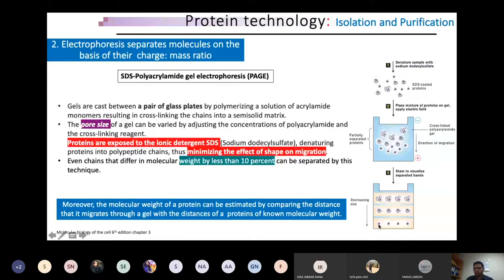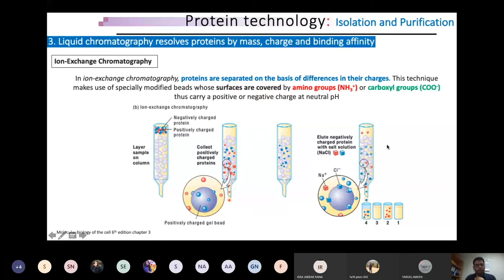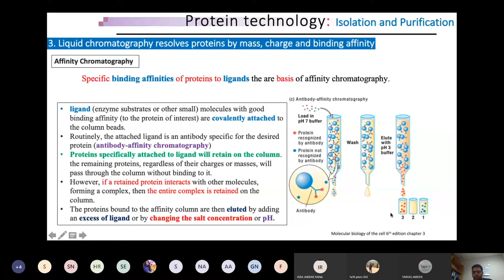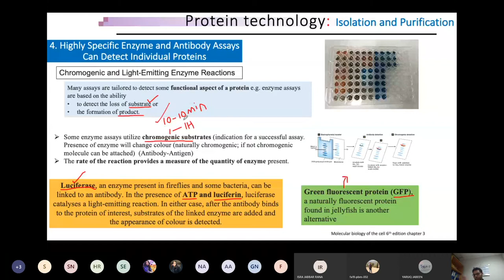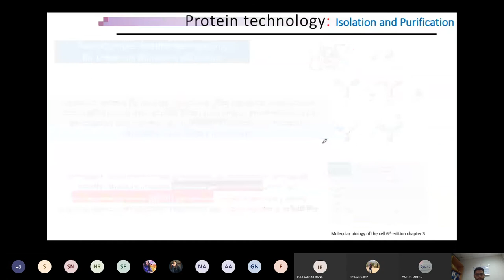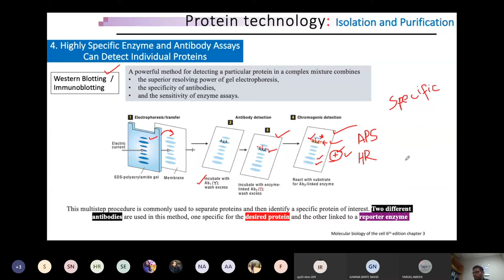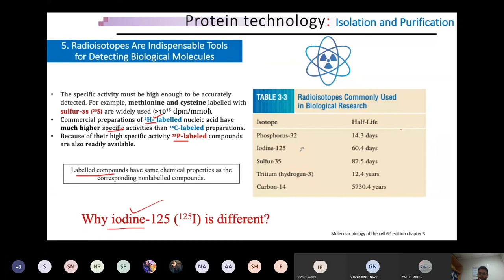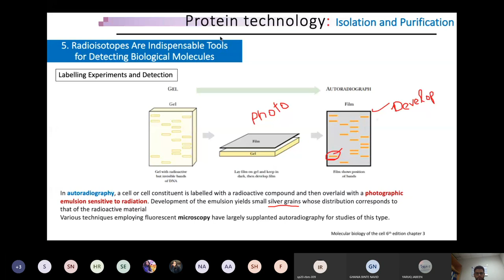Protein Purification 3 (URDU/Hindi), Antibody assay ELISA, Western blotting,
This video is a third class lecture, which is  agin an extension of my previous video on the topic. It explains protein purification technologies. Current video is about  Antibody assay ELISA, Western blotting, chemo luminisense & Radio labeling. Basic principal along with technical and personal notes are explained in a very effective way. Video is both in English and Urdu language.

Please give me your feedback on my teaching methadologies, and what more you want to see on this channel.